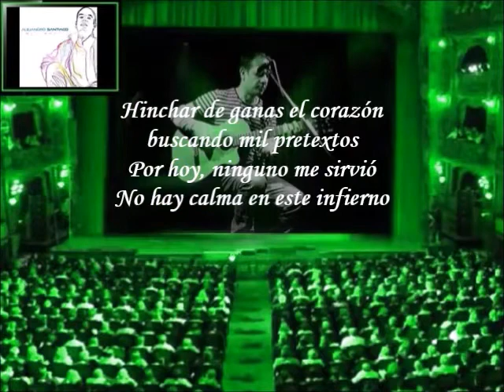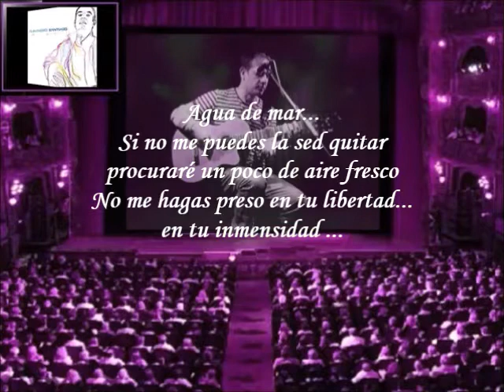Alejandro Santiago - Agua De Mar (Letra)